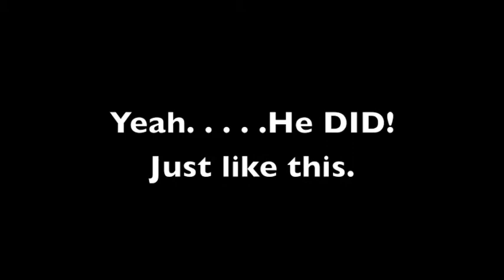WI Dells Drunken Confessions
Alex gets schwasted on candid camera and exposes his shenanigans to the world!  Winter 2009 in WI Dells, WI.